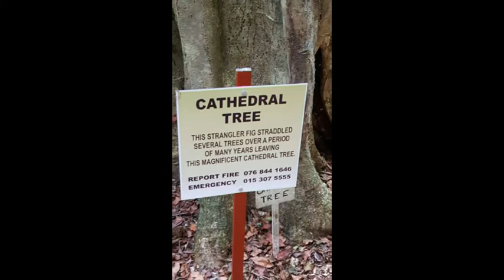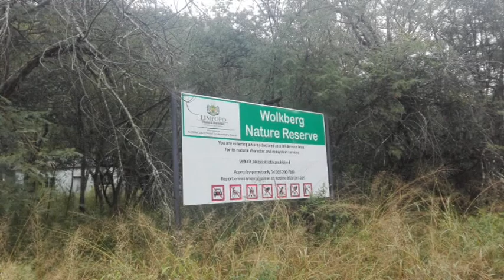2017 Highlights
Some highlights for 2017 it was an exiting year and enjoyed spending time outdoors and meeting some awesome people